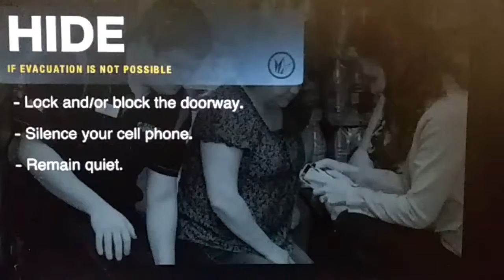Regal Fight Back Against Robber - Funny Training Video